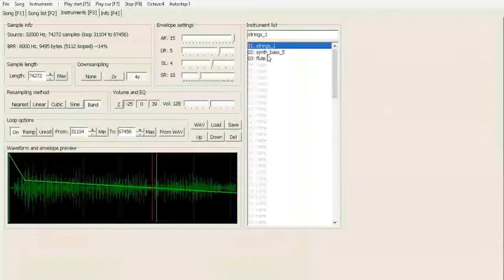NEON CITY RIDERS: EVERGREY'S QUEST - LA PRECUELA - GAMEPLAY - CHIPTUNE EN ESPAÑOL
Neon City Riders, un video juego hecho en México ha estrenado su salida en Nintendo Switch, Play Station 4, Xbox One y Steam, pero no solo eso, ya que también cuenta con una precuela hecha para la consola Game Boy. Vamos a jugar Neon City Riders: Evergrays's Quest, veremos qué nos depara y la historia que nos cuenta previo a los hecho en Neon City.